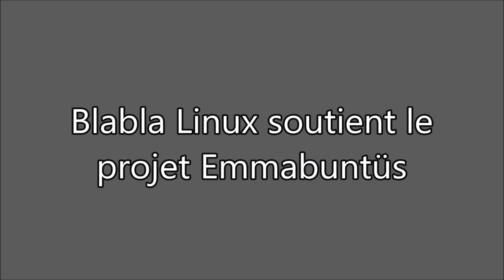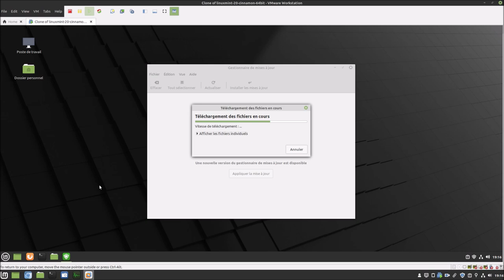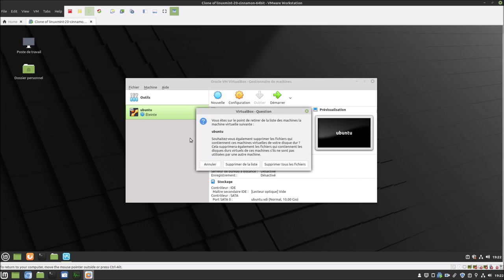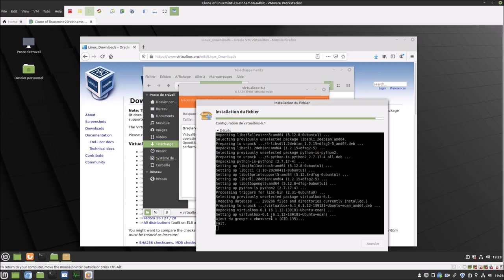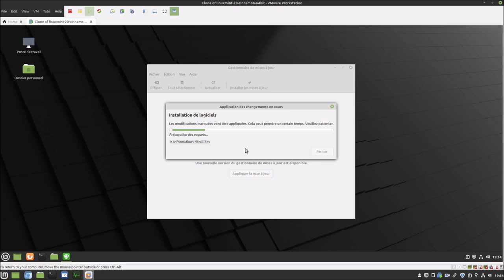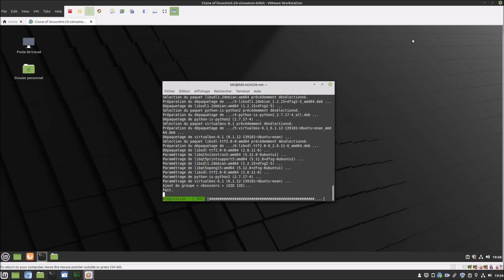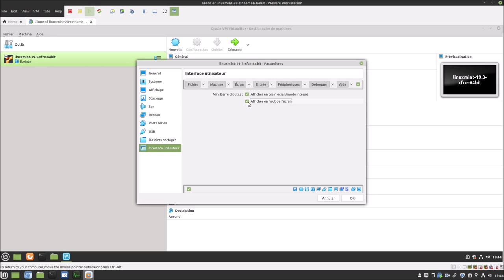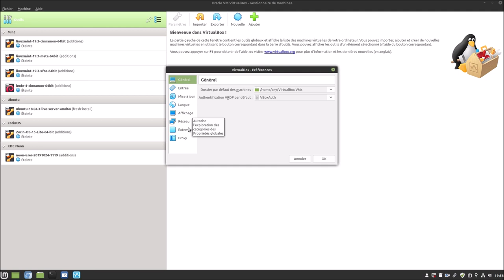👉 Linux Mint 20 | Les trois façons d'installer VirtualBox ✔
Merci, et à bientôt ailleurs 🤙

TIMELINE
00:00 ▶ C'est parti !
03:00 ▶ Pourquoi c'est important d'appliquer les mises à jour du gestionnaire de mises à jour ;
04:58 ▶ Première façon d'installer VirtualBox : simplement via les dépôts officiels de la distribution ;
13:56 ▶ Deuxième façon d'installer VirtualBox : via le paquet .deb en provenance du site VirtualBox ;
20:49 ▶ Troisième façon d'installer VirtualBox (celle que j'utilise) : via l'ajout d'un dépôt additionnel, en l'occurrence ici celui de VirtualBox (Oracle) ;
29:00 ▶ Ben oui que VirtualBox fonctionne, la preuve... (virtualisation imbriquée) ;
34:13 ▶ Voici comment se passe une mise à jour de VirtualBox une fois le dépôt VirtualBox (Oracle) ajouté ;